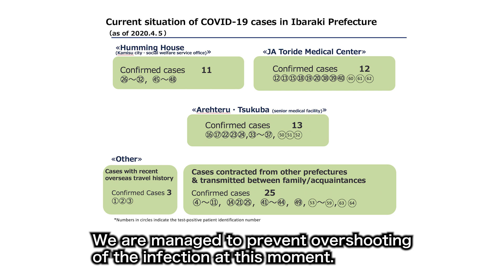Message from the Governor regarding COVID-19 infections 1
Message from the Governor regarding COVID-19 infections (Prefecture’s situation)